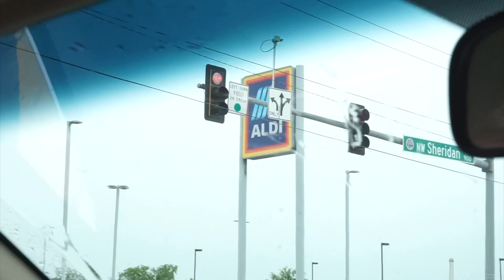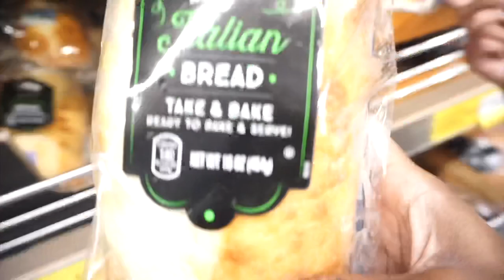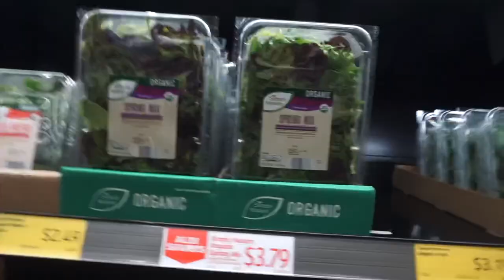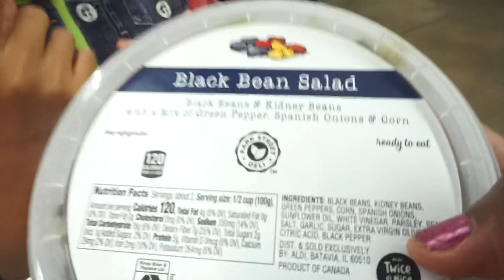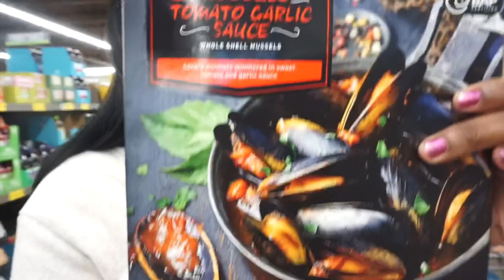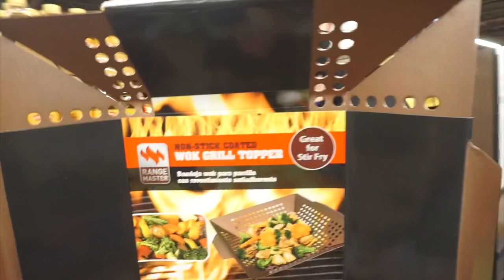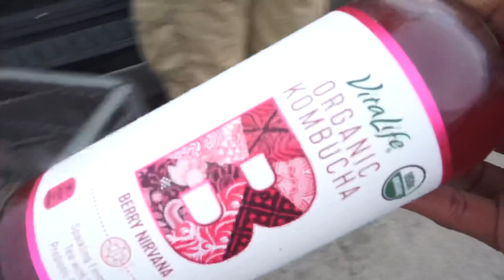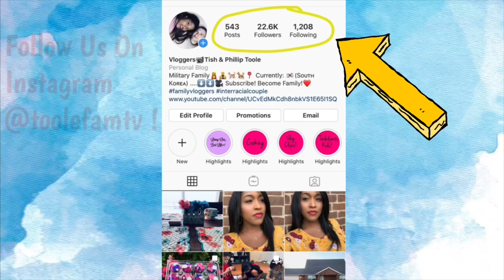1st Shopping@ Aldis! Trying Kombucha & We Met The Sweetest Service Dog!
➡️ 𝐒𝐡͙𝐚͙𝐫͙𝐞͙ 𝐓𝐡͙𝐢͙𝐬͙ 𝐕𝐢͙𝐝͙𝐞͙𝐨͙ 𝐓𝐨͙𝐨͙𝐥͙𝐞͙𝐅𝐚͙𝐦͙! ⬅️